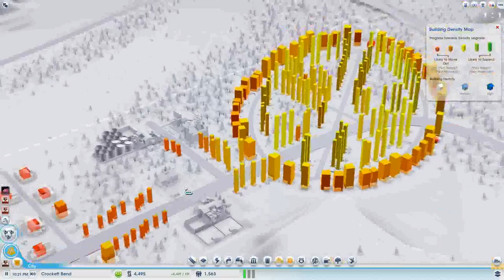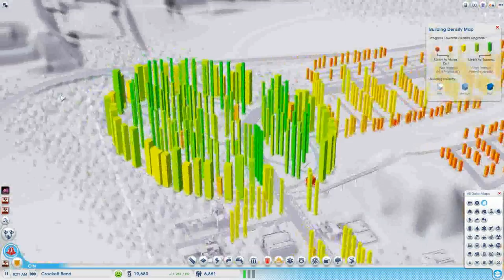LP: SimCity Ep. 7